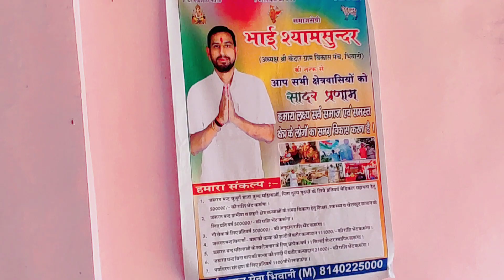JOB Day | Bolero Gaadi Chalai But 😢 | BHIWANI | Sarva Samaj Sena Bhiwani | RJ FunTech Vlogs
1 July 2023

Daily vlog
Vlog
Family vlog
Dadi-pota
Short
YouTube shorts
Khana
Job day
New job
Home Tour
New house
New office